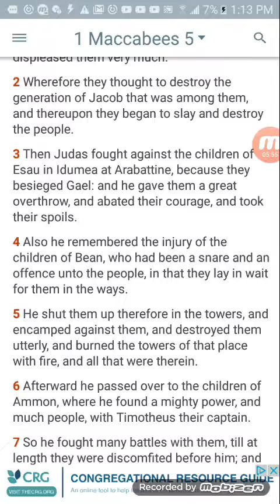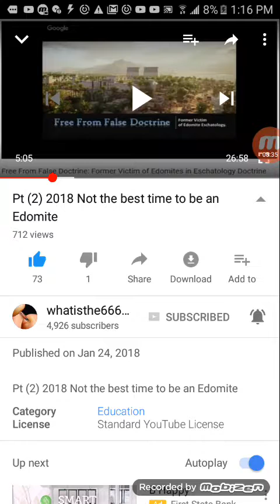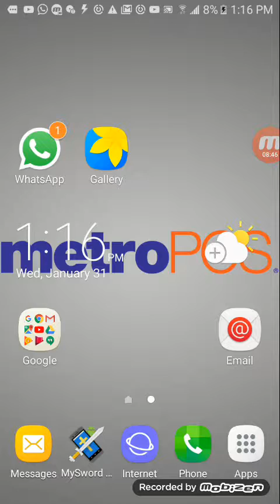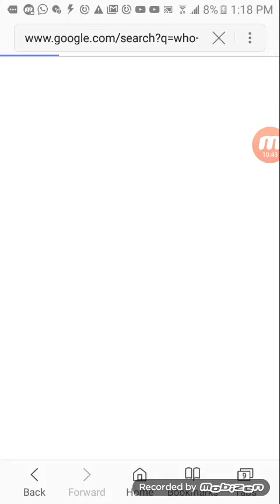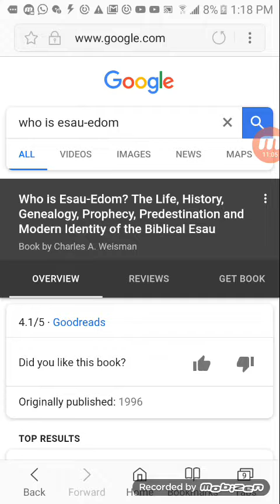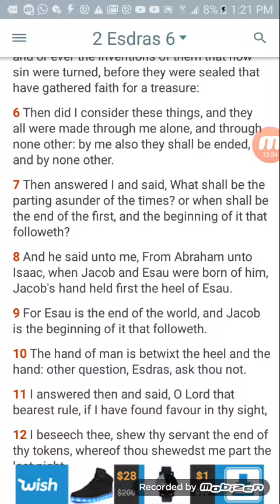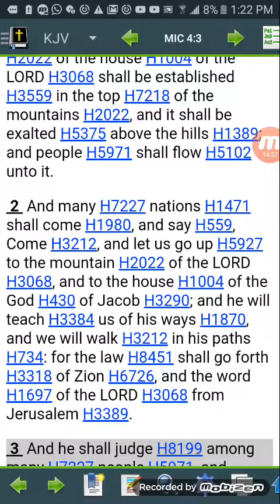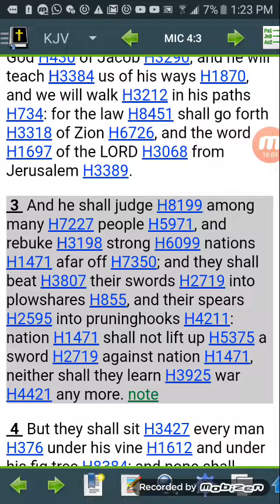Ssoreal blatantly lied pt.1